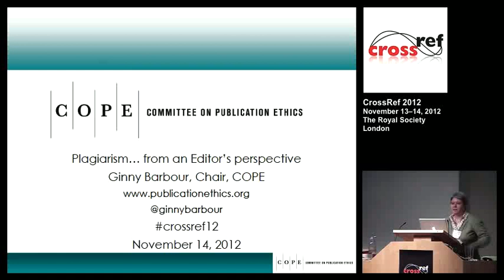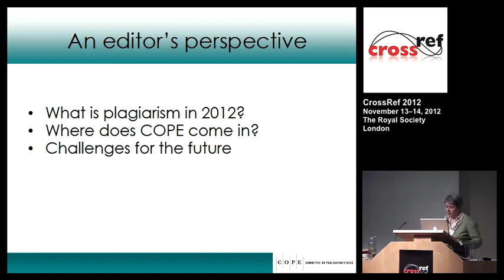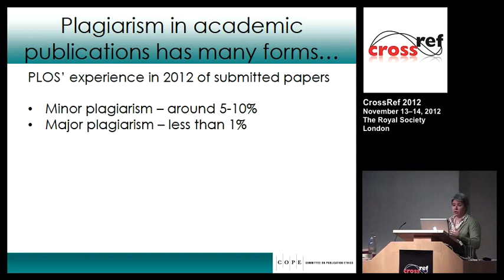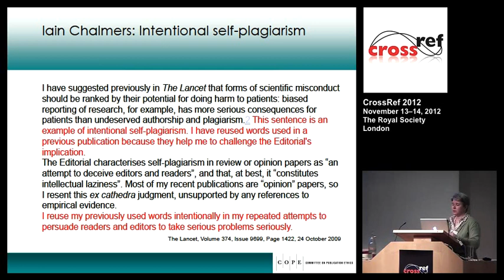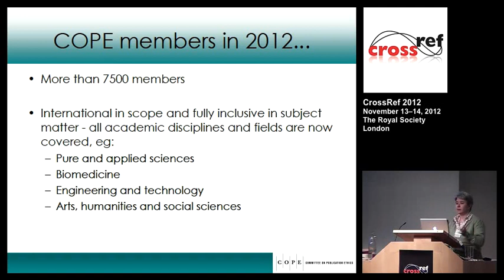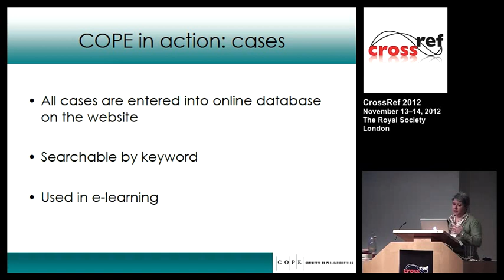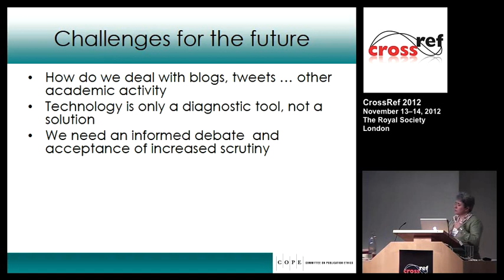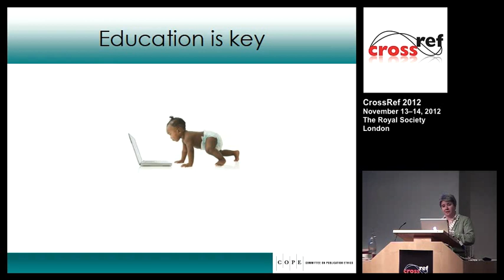Plagiarism as seen from the editors' perspective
Virginia Barbour
PLOS, Committee on Publications Ethics (COPE)